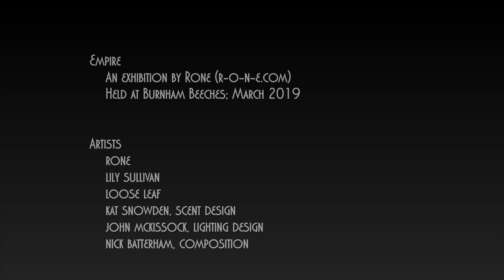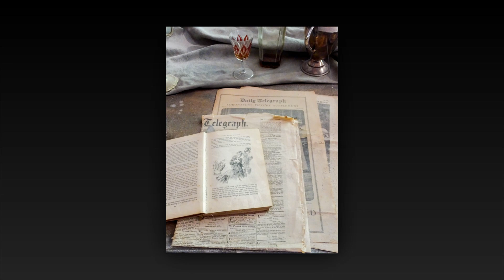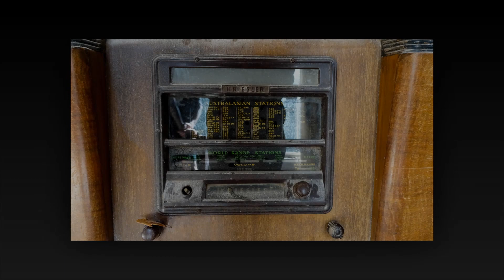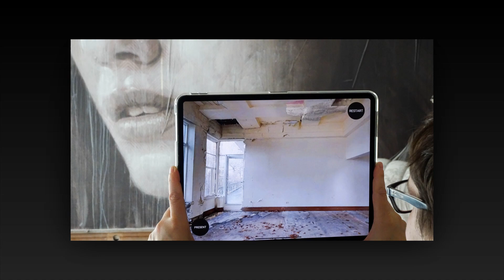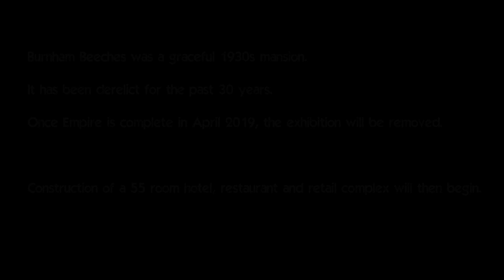20190318 Rone Exhibition at Burnham Beeches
Burnham Beeches, built in 1933, is located in Sherbrooke, about an hour's drive from Melbourne.

Originally the home of industrialist Alfred Nicholas and his family, it later served as a research facility, a children's hospital, and a luxury hotel. It hasn't been open to the public for more than 20 years.

Tyrone Wright, aka Rone (r-o-n-e.com), produced Empire, a 12-month endeavour involving custom-made fittings, heritage consultants, creative collaborators.

The wallpaper has been custom-designed and printed, the ceilings have been transformed with a patina that looks like black mould, and even the "dust" (which is actually ash from the cafe on the property) has been artfully arranged.

The exhibition will come down in April 2019 when construction of a 55 room hotel, restaurant and retail complex will commence